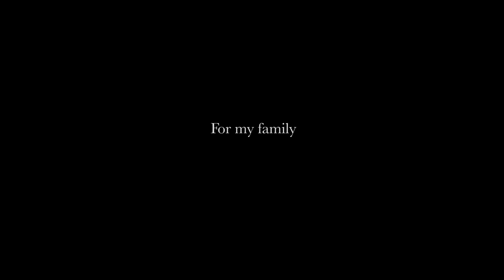Speed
Speed looks at what happens when something is removed, how time changes after the incident, how you can see/measure this change. It also focuses on the speed of recovery after an incident. This is done through interviews and discussions with close family and friends about recovery and its speed. The photographs on the left are a collection of slides from the 1960s and 70s (of family and friends) whilst the photographs on the right are of Jessica’s Grandad’s house being cleared out.